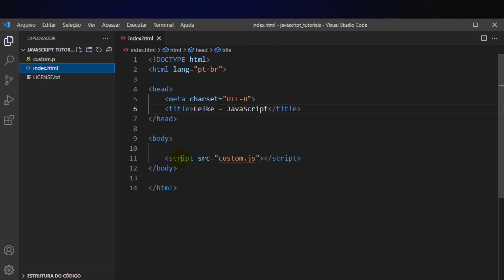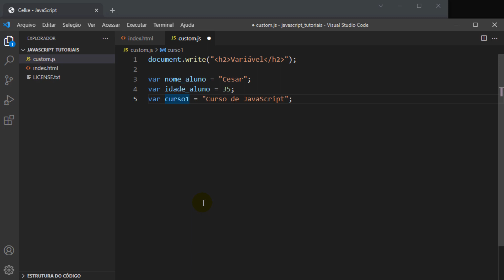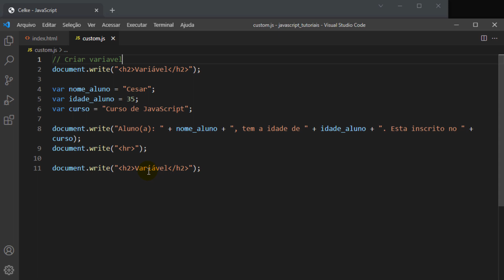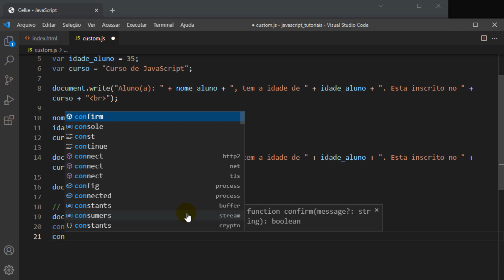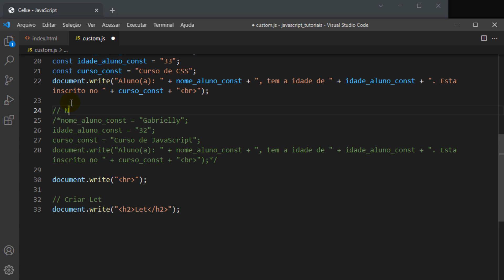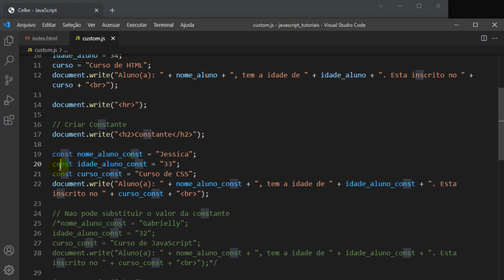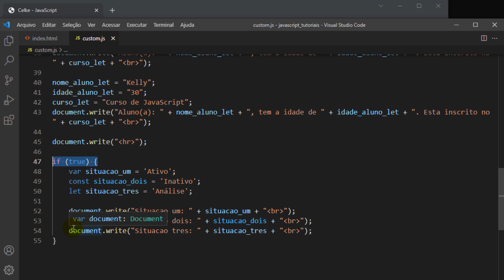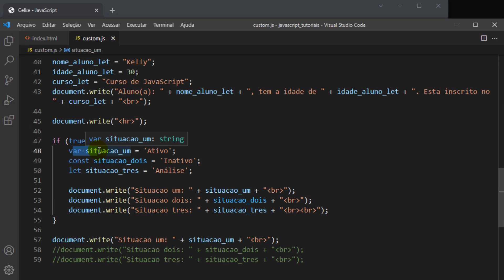Qual é a diferença entre var, let e const no JavaScript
Neste tutorial será apresentado a diferença de variável, constante e let no JavaScript.
Primeiro será apresentado como criar variável com JavaScript.
Em seguida é apresentado como usar constante com JavaScript.
Para finalizar será apresentado o que é let no JavaScript.